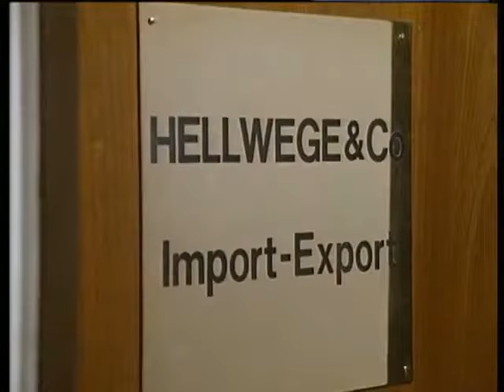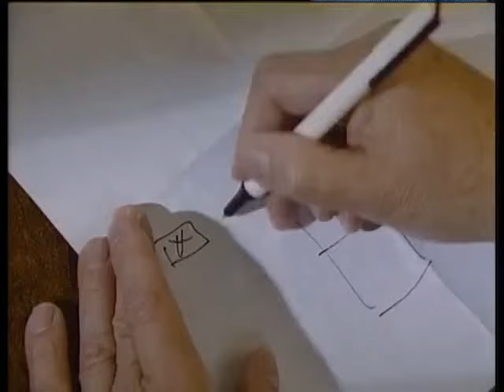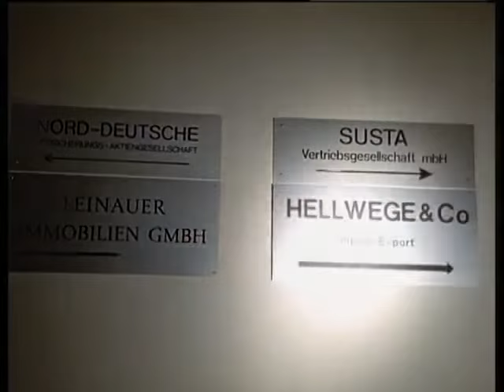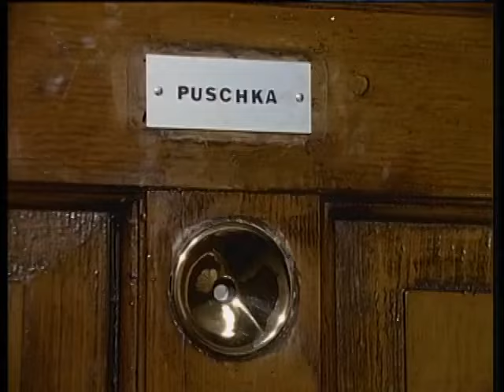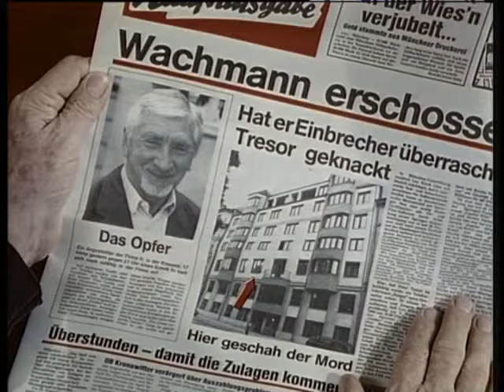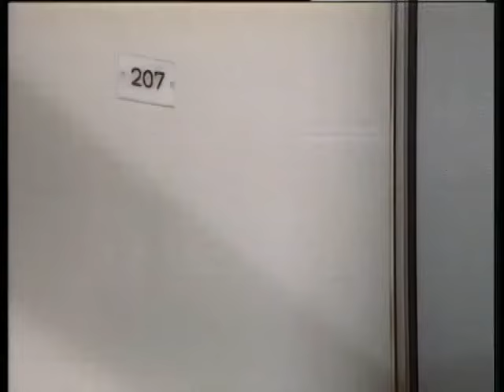Inspecteur Derrick 194 Assurance retraite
Une bande de retraités s’aident de jeunes truands pour cambrioler le coffre d’une société mais l’affaire tourne mal et le garde est assassiné…